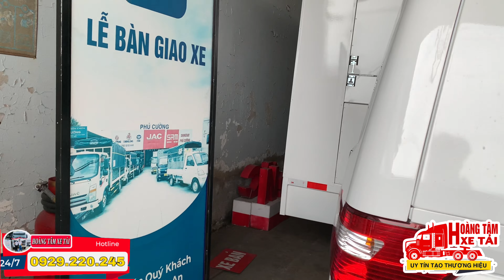Câu chuyện khởi nghiệp của a khách Bến Tre đổi xe 3 gác lên Xe Van SRM 2 chỗ 930kg 2023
Xe Tải Van SRM X30 V2 (2 Chỗ 930kg)
    Ưu điểm: Không Bị Cấm Giờ Thành Phố
    Nội thất: Màn hình cảm ứng, Camera, Máy Lạnh, Khóa điện, Kính chỉnh điện
    Ngoại thất: Kiểu dáng châu Âu, Sơn màu theo yêu cầu
    Khoang chở hàng (3.9 Mét Khối): 2080 x 1460 x 1290mm
    Bảo hành: 3 năm hoặc 100.000km
Xe SRM X30 V2 là dòng xe tải Van 2 chỗ 930kg do Nhà máy Shineray Motor Việt Nam sản xuất theo tiêu chuẩn châu Âu, cấu hình linh kiện công nghệ Đức, tin cậy về chất lượng, hiệu quả trên thực tế. Xe Tải Van SRM được định vị là phương tiện vận chuyển hàng đồng hành với Shiper đáp ứng hoạt động thương mại điện tử tại các đô thị, thành phố nhờ công năng chở hàng không bị cấm giờ, được phép lưu thông như xe du lịch.
- Địa chỉ mua xe tin cậy, uy tín, giá gốc từ đại lý cấp 1. Sản phẩm và phụ tùng chính hãng.
- Hỗ trợ mua trả góp 80% qua ngân hàng (vay cao bỏ vốn ít) thủ tục nhanh gọn.
- Hỗ trợ trọn đăng ký đăng kiểm trên toàn quốc.
- Hỗ trợ giao xe tận nơi.